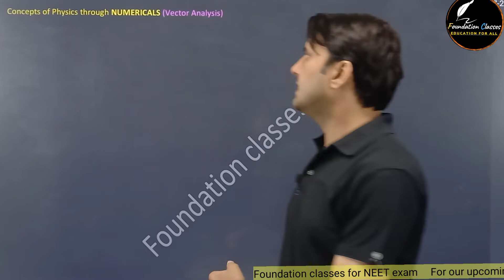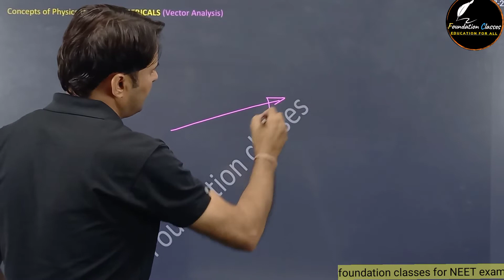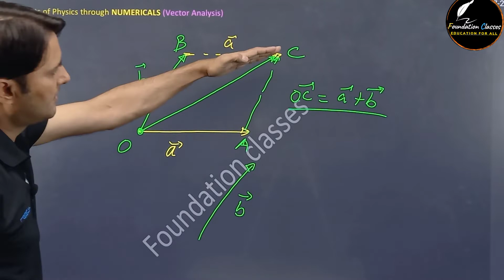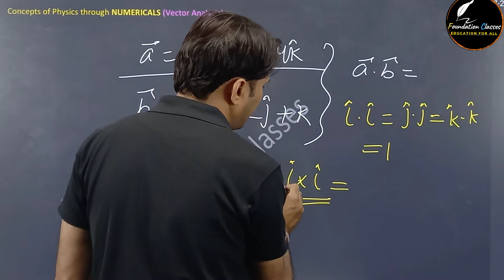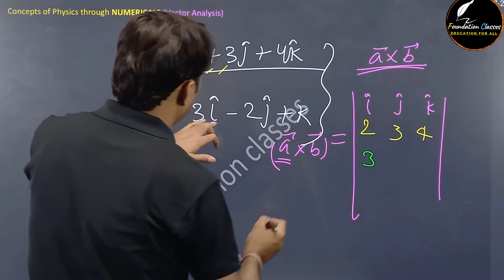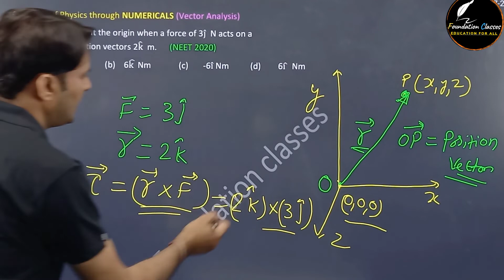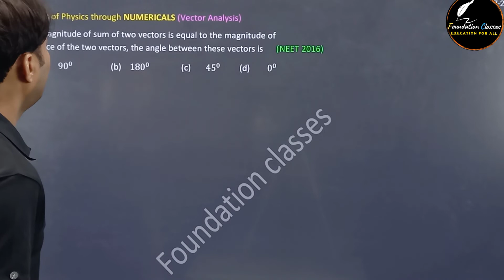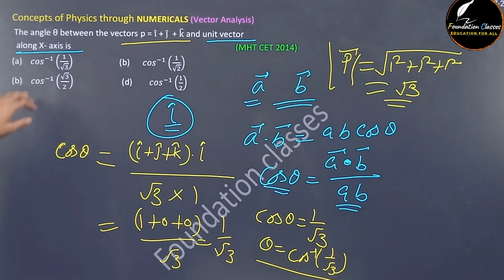Vector Analysis Physics PYQ and concept By H S sir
In this video, I'm going to be teaching you about vector analysis physics - specifically, PYQ and concept. If you're looking to learn more about this subject, then this video is for you!

Vector analysis is a key part of many physics courses, and this video is designed to help you understand the concepts behind it. By the end of this video, you'll have a better understanding of vector analysis physics and be well on your way to success in physics courses!
NEET physics Classes Previous year question paper solution  | NEET physics  Vector Analysis.
Foundation classes provide free NEET Physics crash Course 2022.
NEET Physics classes by H S Sir (Ex. scientist DRDO/BARC)
# NEET Physics classes # Vector
# Types of Vector

FOR more video's click below mention link